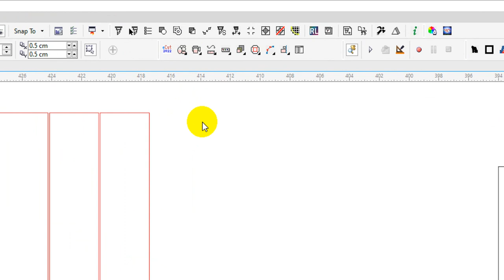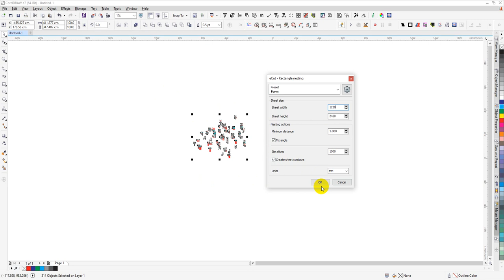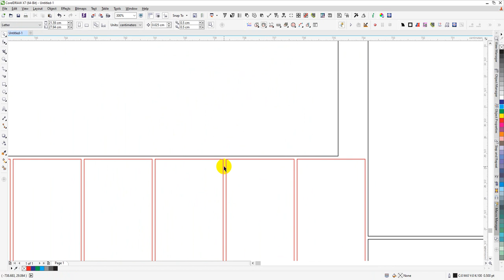eCut Rectagle Nesting-KH-ការរៀបប្រអប់រាងចតុកោណ-Coreldraw